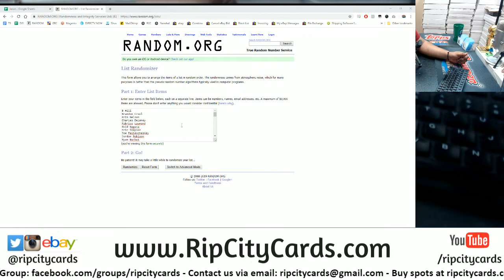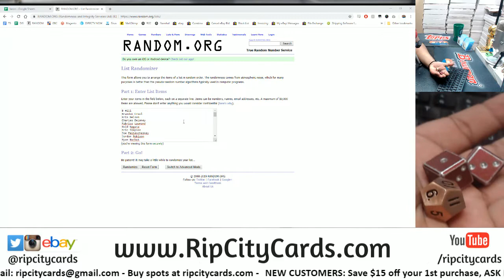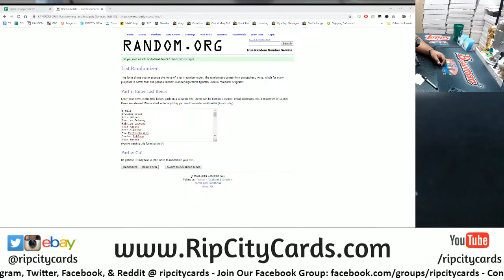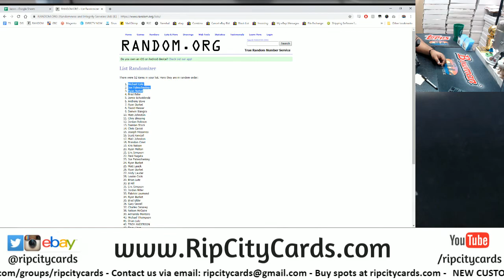$2500 Break Credit Giveaway - 3/3/19